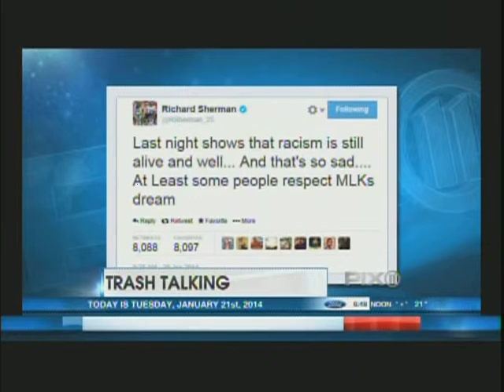Mike Bako on WPIX: Richard Sherman's post game interview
Mike Bako, DailyNational.com Sports Managing Editor, appears on WPIX NY Channel 11 to discuss the post game interview of Richard Sherman.